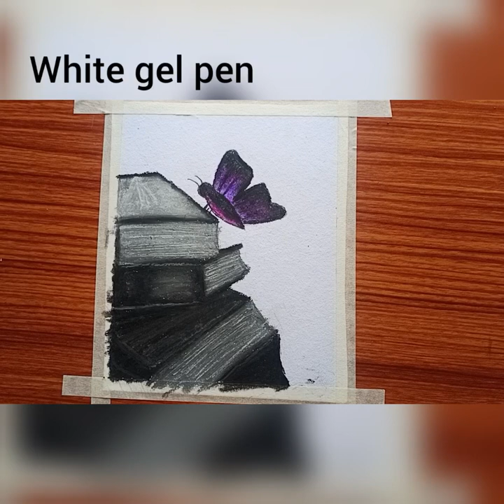how to draw a books and bufferfly oilpastels drawing painting art step by step for beginners#art